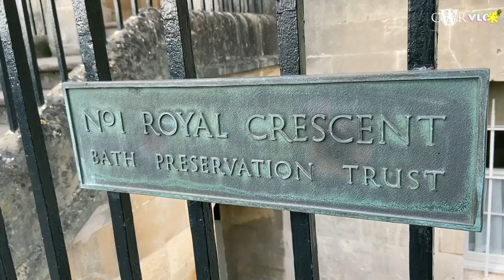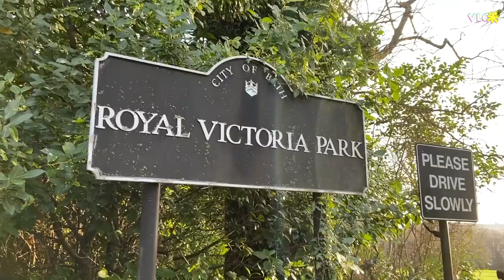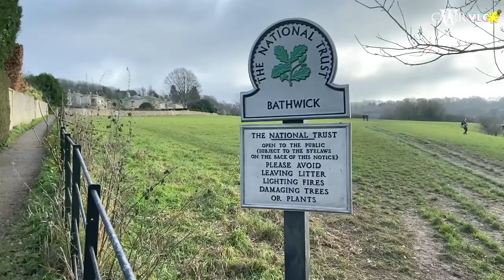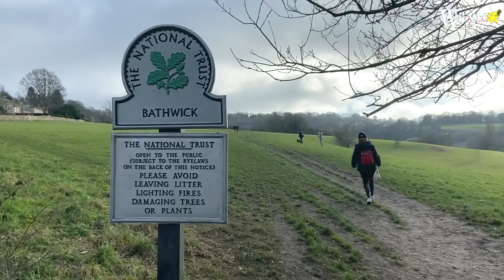Vlog咪｜英格蘭西南Bath短遊＊市內幾個必到景點＊Pulteney Bridge打卡位＊必去羅馬浴場＊運河走走＊秘探隱世Castle｜Short Trip in Bath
Vlog咪，Vlog與扑咪的結合，「扑咪」是新聞術語，即是即場訪問。來到英國倫敦，當然想知道更多人對不同事的看法，所以Vlog的時候，我們都會盡量加入「扑咪」元素。

留意返，呢個系列我哋特登用返廣東話字幕，傳神啲，咁先係Video Blog嘅原意吖嘛~

2019年初去Bath一日遊，今次就加多一日，唔使趕，可以行到邊睇到邊，真正慢活嘛。片入面我哋去咗Roman Bath參觀，疫情關係，人少咗，可以慢慢睇，亦都無上次咁人頭湧湧。

我哋住咗間特色酒店（其實英國真係間間都特色酒店），歷史100分，服務就香港酒店業體貼好多。

04:21 The Circus 05:16 Royal Crescent 08:00 Cavendish Crescent
14:44 市中心行去Kennet & Avon Canal 大約20分鐘左右啦！如果要沿運河行下都好chill㗎！
15:59 Sham Castle、Bath Skyline，真係時間有得先去行下啦，因為我哋都只係喺google map見到，又唔遠，就不如去睇下咁樣，當係探險又係幾ok嘅！上到Sham Castle先發現原來後面係個18洞嘅golf course，入場門檻35鎊，遊客都可以預先book！

不過，好可惜，今次就真係無撞到香港人，無得聽到熟悉嘅廣東話喇！